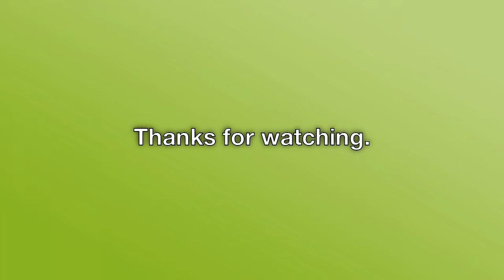Riverdale's Camila Mendes on Being 'Done with Dieting': 'I'm Gonna Stick to This'